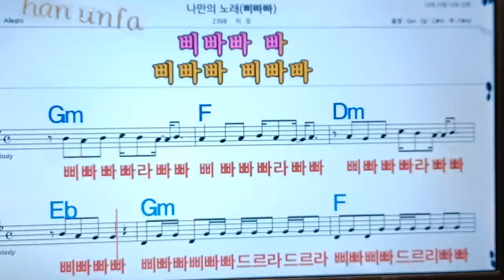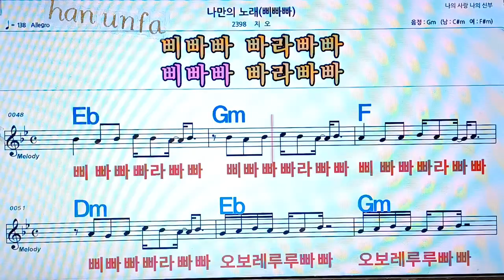나만의 노래/지오💋노래방, 통기타 , 코드 큰악보, 가라오케, 반주💖Karaoke, Sheet Music, Chord, MR